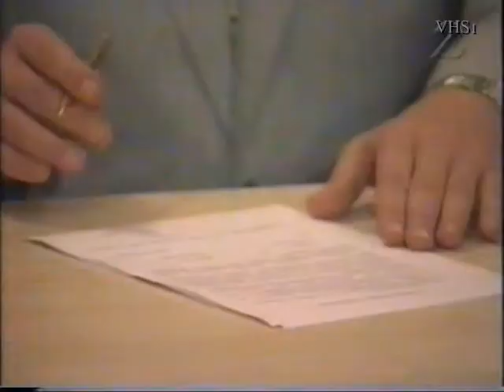Boris Jeltsin och ryssland 1996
Boris Jeltsins 1996 i korthet: Tjetjenien, valet, dansen, rensningen i Kreml och sin sjukdom.